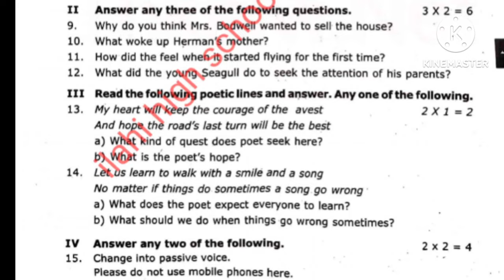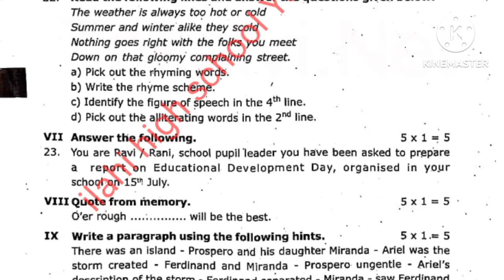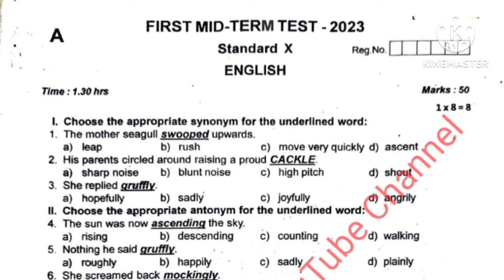10th English first midterm exam 2024 Questions |10th English First Midterm Exam 2023 Questions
10th English first midterm exam 2024 Questions |10th English First Midterm Exam 2023 Questions |ilahi high School

10th English first midterm exam 2023 Various districts Original Questions Collections Pdf link